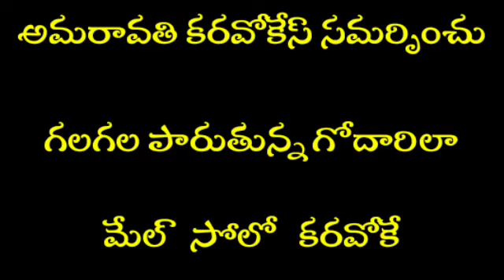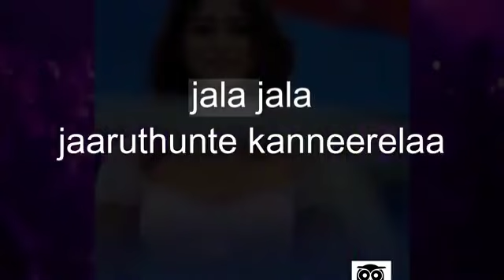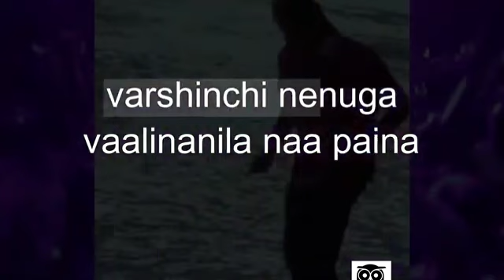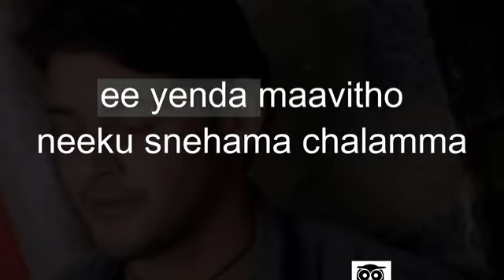Galagala Paruthunna Godarila Male Solo Karaoke